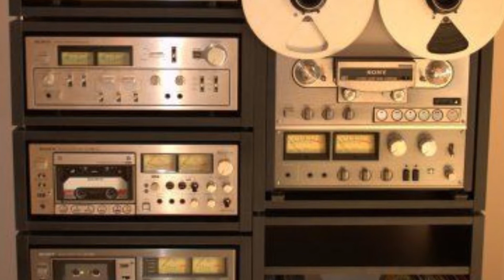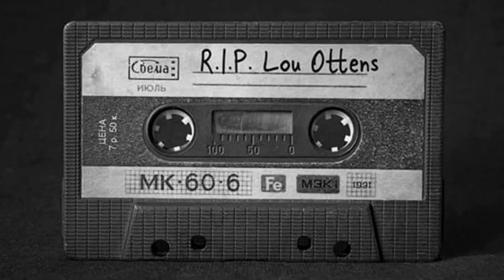Remembering Lou Ottens | Radio City | Varta Dot Com | RJ Pooja Dalal Dholakia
જેની સાથે તમારી અને મારી અઢળક યાદો જોડાયેલી છે , એવી ઓડિયો કેસેટ્સ ની શોધ એના શોધક ની આળસ ને કારણે થયેલી. Reel to reel system સાથે કામ કરવાની આળસ.

આજની વાર્તા એ જ ઓડિયો કેસેટ્સ ના શોધક Lou Ottens વિષે.

Do listen the whole story and do let me know how did you find me story on my social handles which are given below:

For more such stories tune in to radio city 91.1 FM every morning 7 to 11.